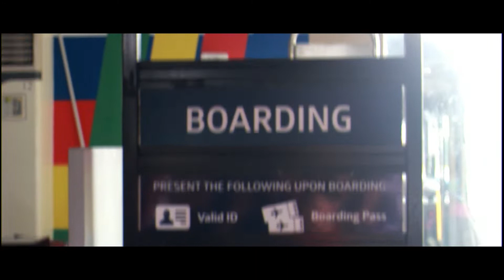EL NIDO, PALAWAN (MONTAGE) - Christina Dabu